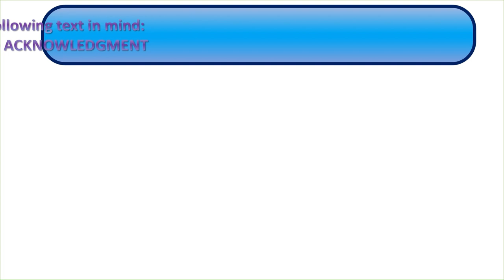Don't Listen God - ____Fails to Listen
The clip that was just played is part of the report Media Bezirgan @MediaBezirgan.
It is acknowledged here that it is the work of Media Bezirgan.
It is a balanced report.
The clip cudgelled out of the whole report has meaning understood by the inheritors of the Indian heritage.
The snaps are also congealed out of the same report.

Is Canada insensitive to the integrity of Asians?

Does Canada remember Swami Vivekananda?

Is Canada out of step with civilized Society?

Is Punjab a victim of Canadian insensitivity?

Durg Mafia and Punjab terrorism

Drug Mafia in Canada and Punjab connection